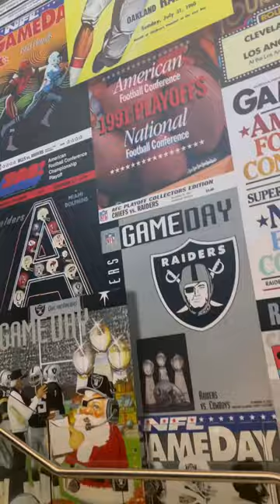VIP is the only way to go to a raider game in VEGAS?!